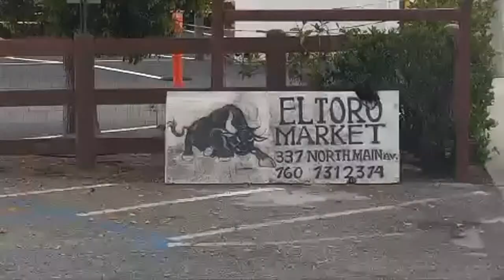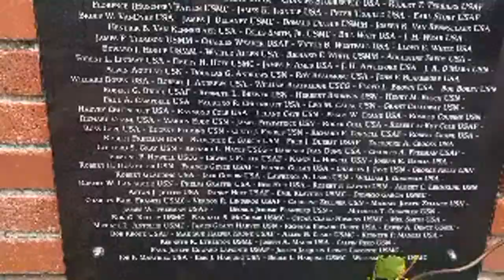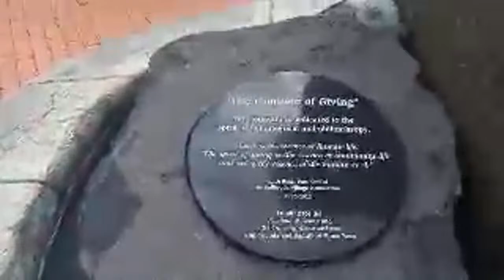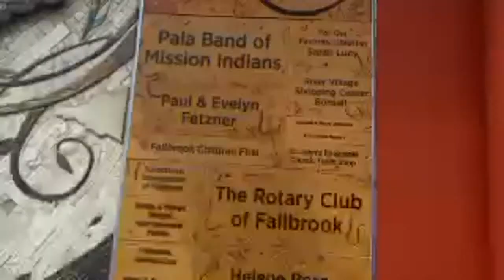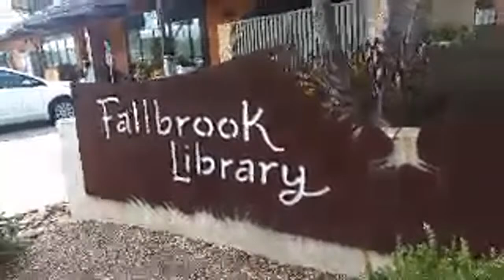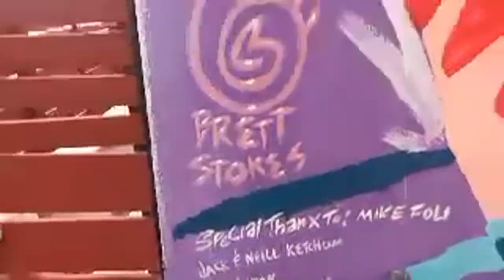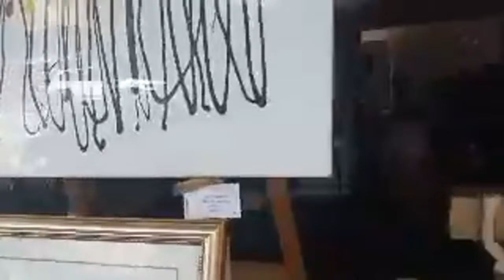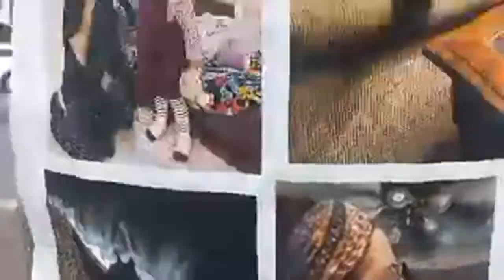LAR daytime live! What!